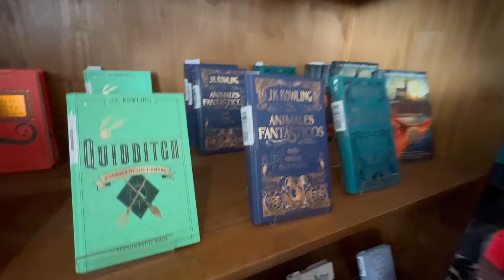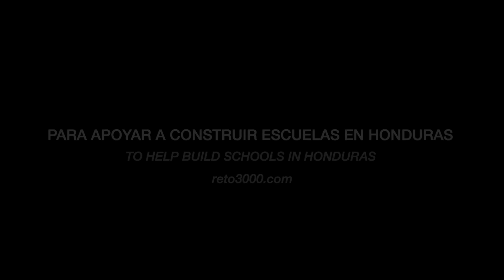Visité la MEGA BIBLIOTECA en San Salvador ¡Qué impresionante! 😳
Visito BINAES, una mega biblioteca recientemente construida en San Salvador. Había escuchado mucho sobre esta iniciativa de Presidente Bukele, quien tiene la visión de promover la lectura y educación en El Salvador. Adentro tienen zonas de Harry Potter, mangas, juegos para niños pequeños, video juegos para los adolescentes, impresoras 3-D, mascotas robóticas, realidad virtual, secciones para cada categoría de edad y mucho más. Realmente me quedé sin palabras al ver un proyecto social de esta magnitud.

Para donar a la construcción de escuelas: reto3000.com